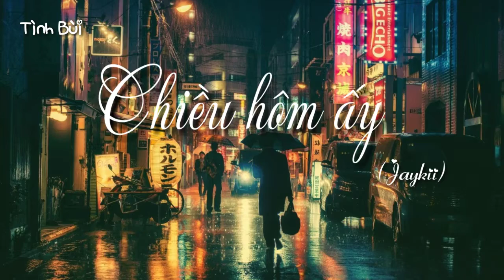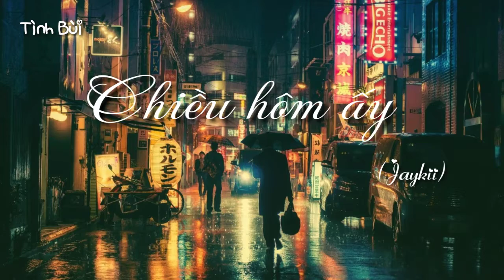[ Lyric HD ] Chiều hôm ấy - Jaykii